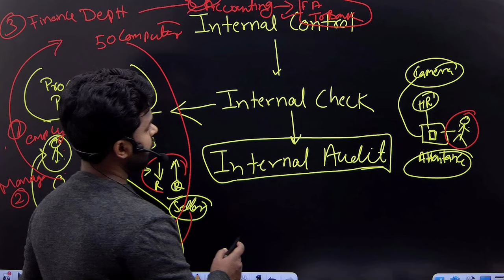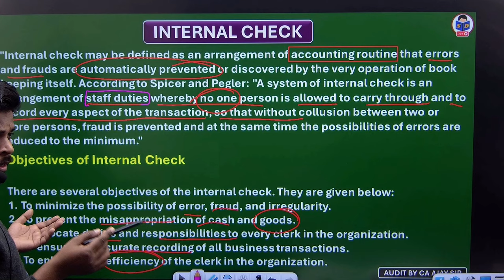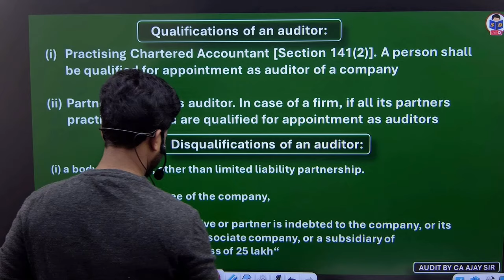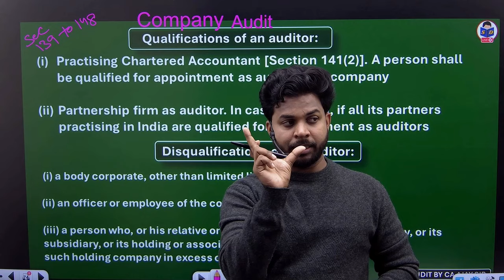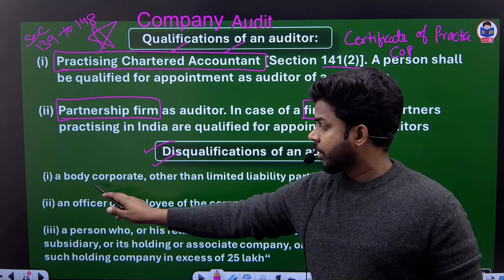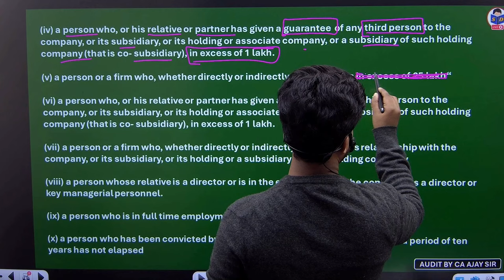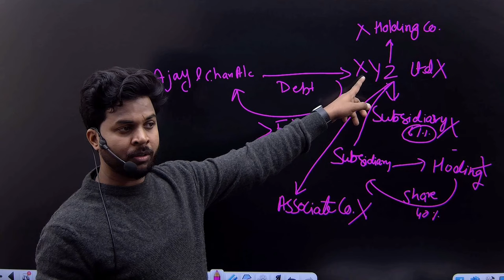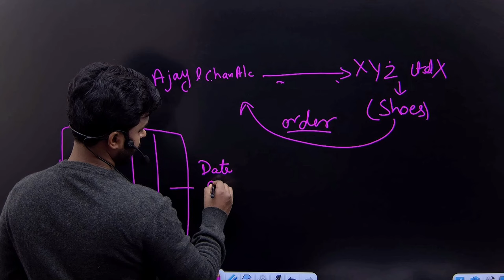Auditing class for bcom | company audit | Part 17 | b.com class | by CA Ajay Sir